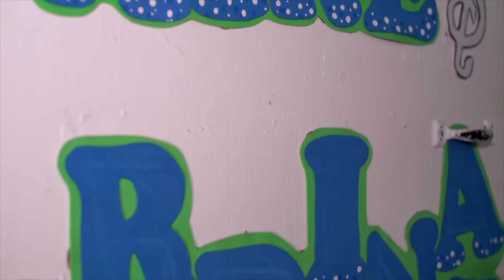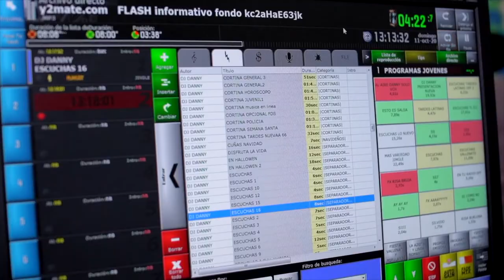Emisora Sardinata. Norte de Santander, Sardinata.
La creación de nuevas emisoras permite que haya variedad.